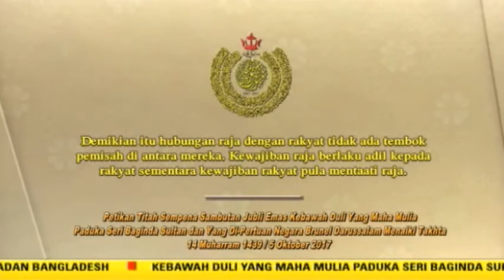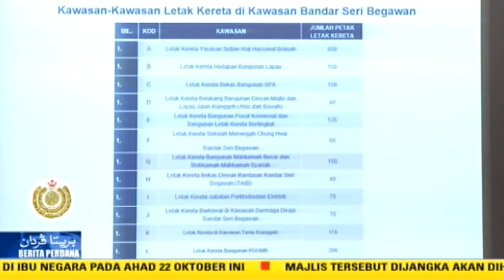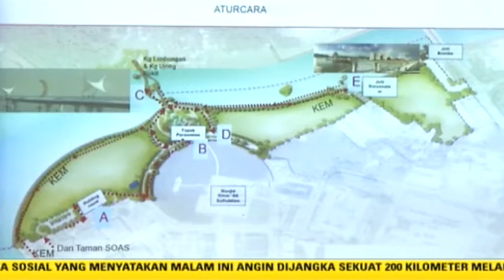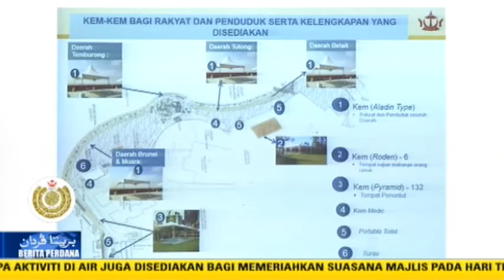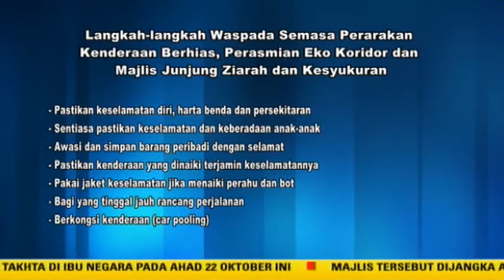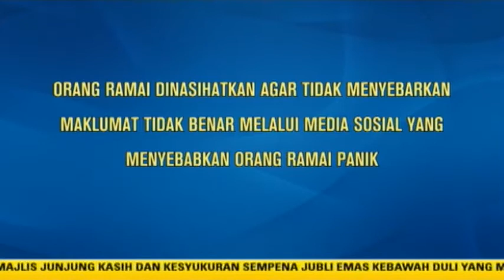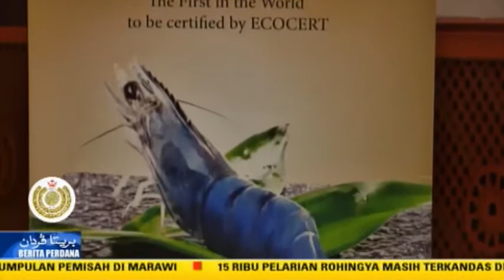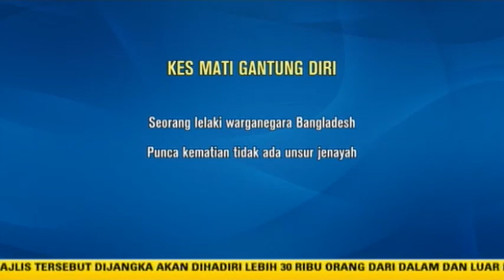Berita Perdana 18 Oktober 2017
1. HM Berangkat ke Majlis Tahlil @ Kubah Makam DiRaja

2. Interview Jawatan Kuasa Perarakan Kenderaan Berhias dan persembahan kebudayaan

3. Sidang Media bagi Majlis Perasmian EKO KORIDOR & Majlis Junjung  kasih dan Kesyukuran Sempena JE @ Pejabat Daerah Brunei Muara

 4. ST DCA

5. Operning ceremony UBD conect Fair'17 @ Dewan Chancellor UBD